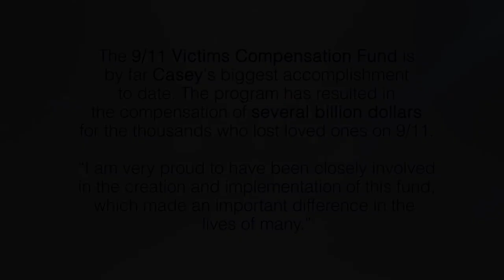California's Top 25 Plaintiff Attorneys - David Casey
David Casey was voted one of the Top 25 Plaintiff Lawyers in California for 2015.

Our firm and its partners have received the highest ratings by national law directories and are recognized in preeminent lists of law firms, among them Best Lawyers in America, Martindale Hubbell’s Top Ranked Law Firms, Los Angeles Daily Journal’s “Top 100 Attorneys in California,” San Diego Super Lawyers and the San Diego Daily Transcript’s “Top Attorneys.”